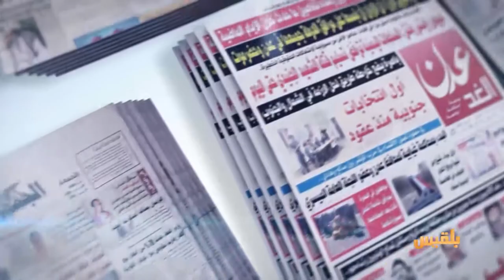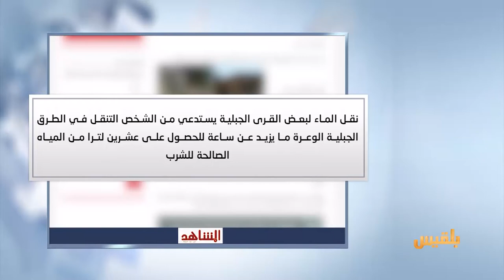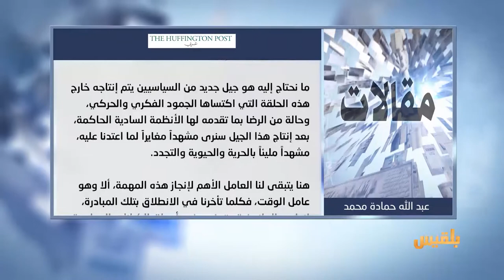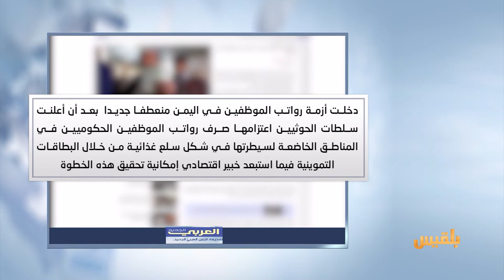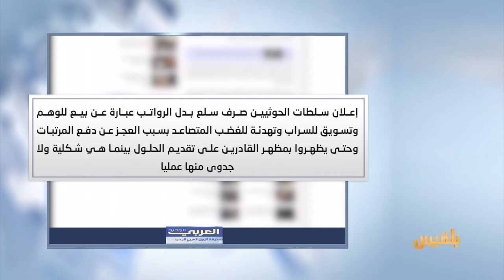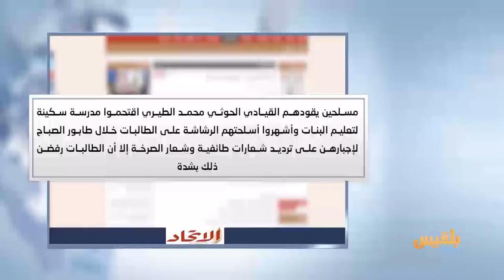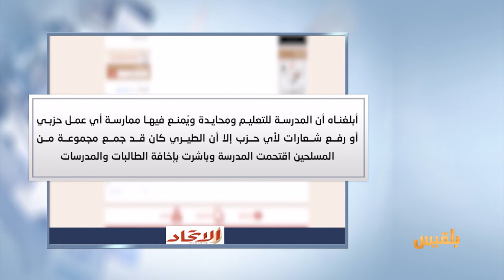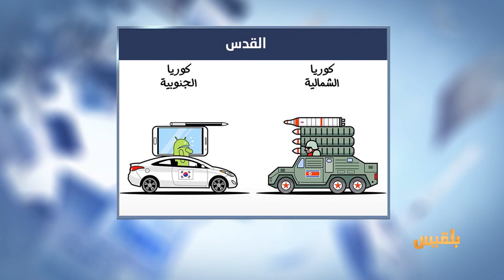كشك الصحافة | 18 - 4 - 2017 | تقديم: سهى المصري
"موقع إخباري يسخر من المخلوع.. صالح يعترض على تقرير أممي كشف ثروته قبل عامين
خمسة طلاب يمنيين في كندا يطالبون الحكومة بمنحتهم المالية
مليشيا الحوثي تهجر سكان قرية كاملة في البيضاء
في أكثر الأخبار قراءة..
الرئيس الأمريكي ينصح زعيم كوريا الشمالية بحسن السلوك"